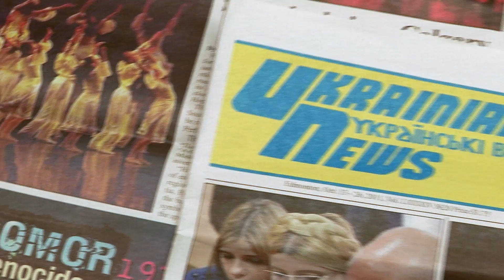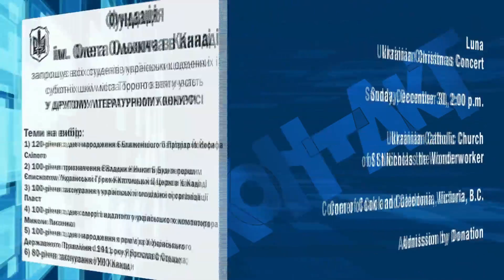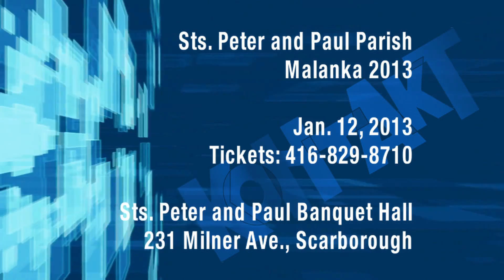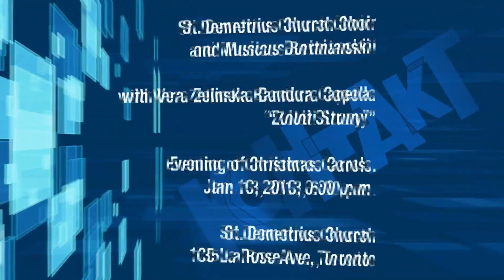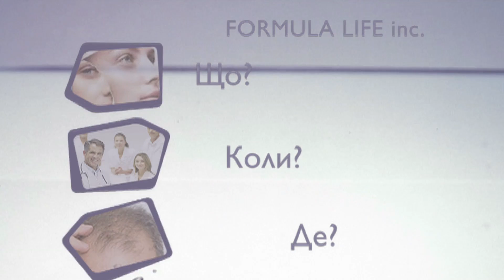Kontakt TV: December 15, 2012 (#2116, Part 6)